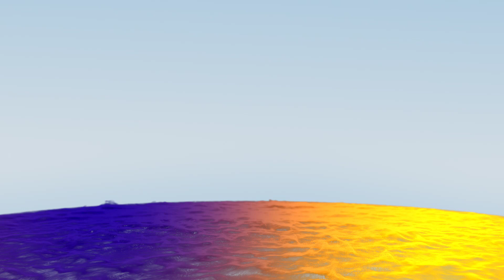Sad Piano - The Widow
Art by IrenHorrors!